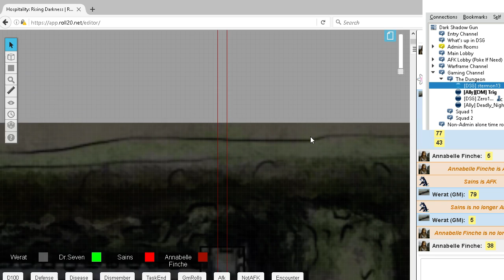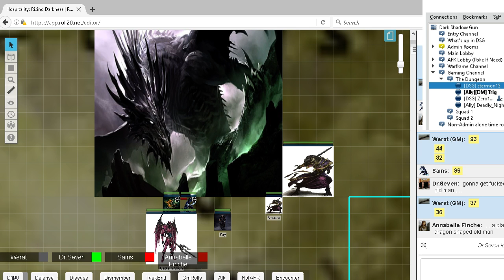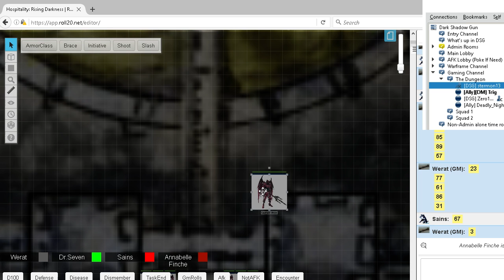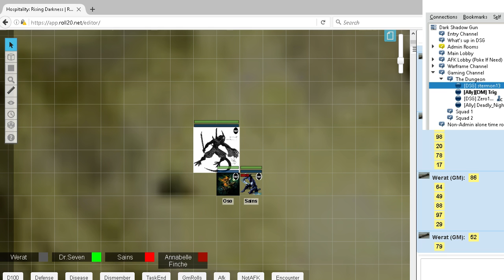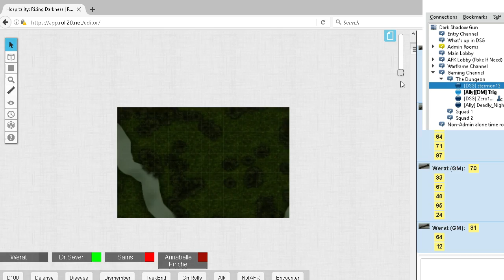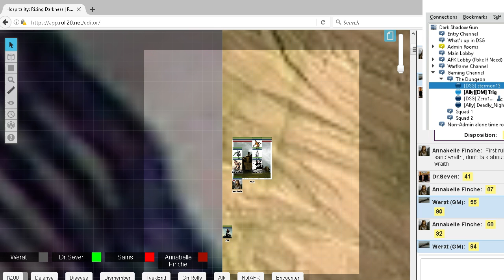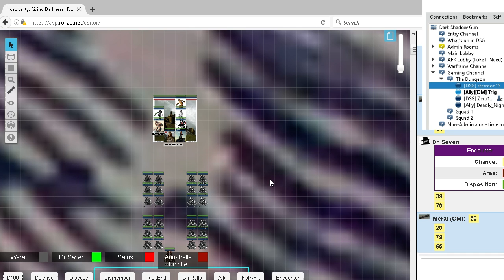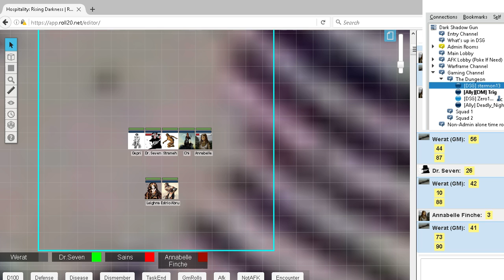"Flee for your lives!" Hospitality: Rising Darkness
Hospitality is a custom tabletop roleplay created by the Idiotic Six on Roll20, an online hosting site for tabletop roleplays.
The teamspeak is provided by the DSG gaming community.

With me this session is Stermon, Deadly Night, and Zero

Sains learns more of his family and legacy, Annabelle has fled the city of Funoos, and Zero starts his journey back to his daughter Leighna settlement.